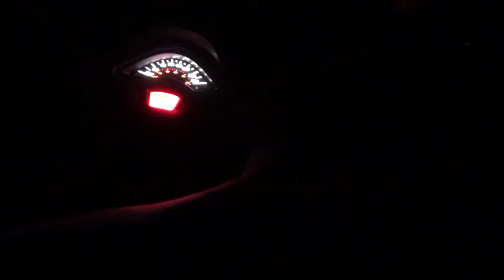【ベスパ】前回動画の紹介の補足です！【スプリント125ie 3V 中古＆並行輸入車】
前回アップしたベスパの紹介動画ですが、訂正と追加をさせてください！
内容は
・ヘルメットの引っ掛けは無いと言ったが…あれは嘘だ
・ヘッドライトのON/OFFスイッチがあります←さすが並行輸入
・謎の荷物用フックがあります
・指定プラグのCR8EBの「B」って何よ
って感じです♪

編集ソフト：Movie Studio14.0